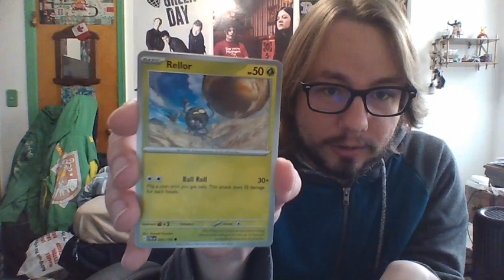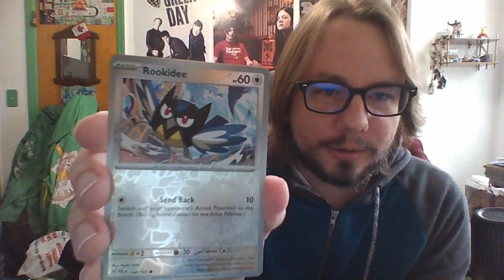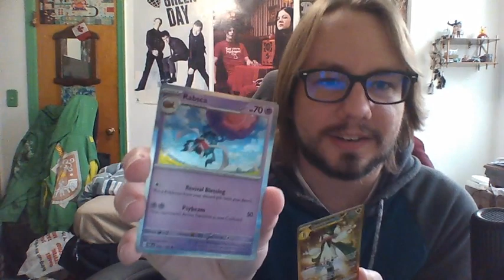When You See That Golden Glint